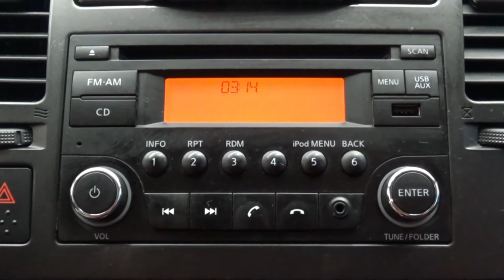Nissan / Tiida / 2018 - 7213